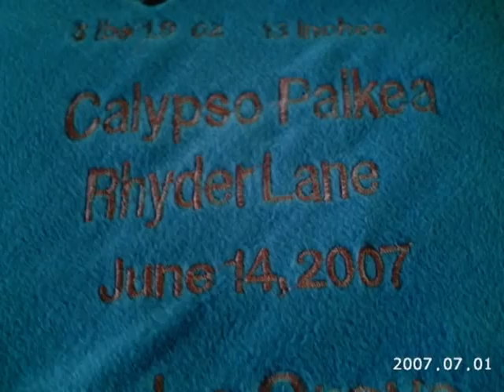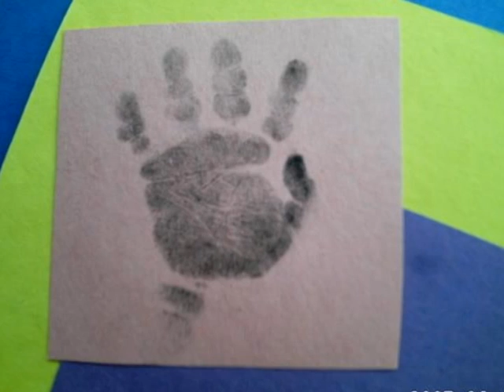Calypso 6/14/07-7/7/07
My daughter Calypso Paikea Rhyder was born 10 weeks early. She lived for 23 short days and died on 7/7/07 of kidney failure as a complication of a stomach infection called NEC. She will be forever in our hearts and eternally missed